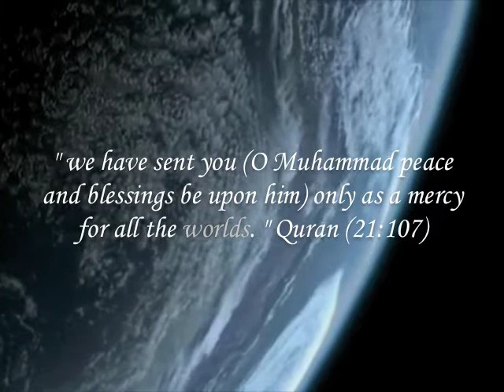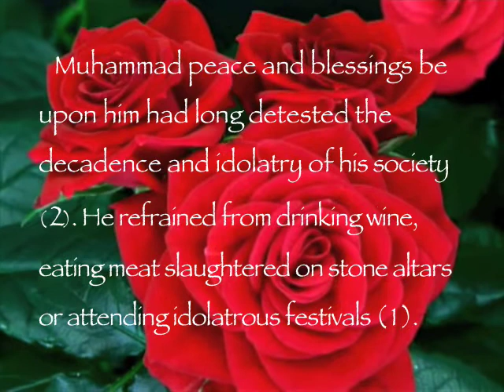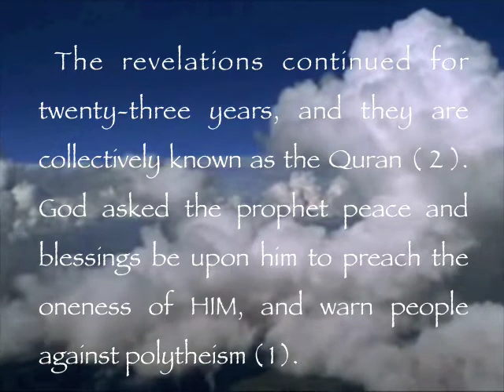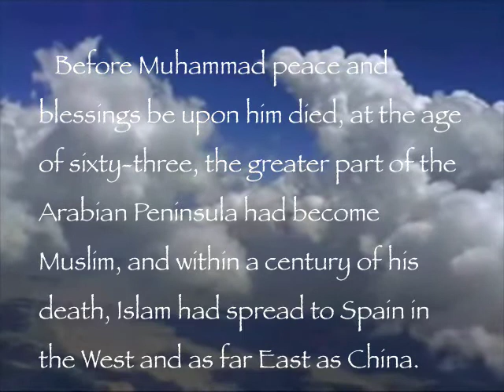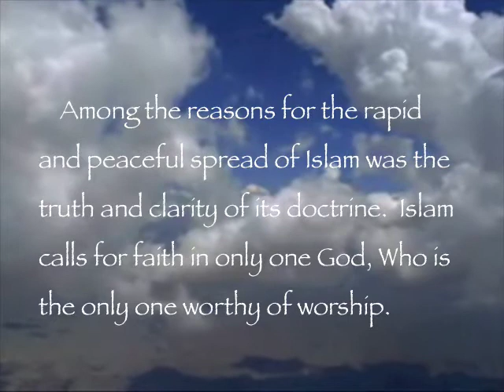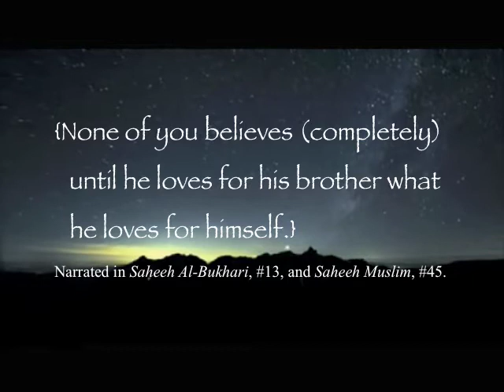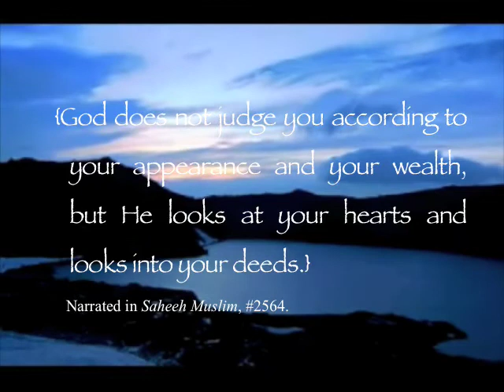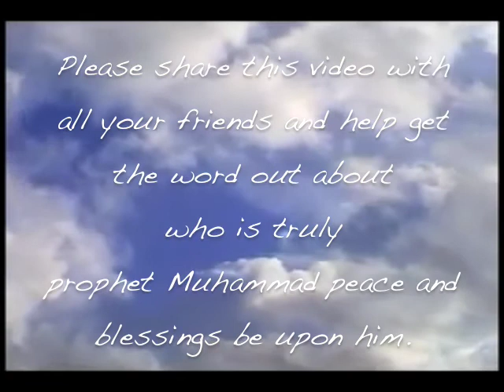Who is the prophet Muhammed peace be upon him?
A short introduction about who is prophet Muhammad peace and blessings be upon him